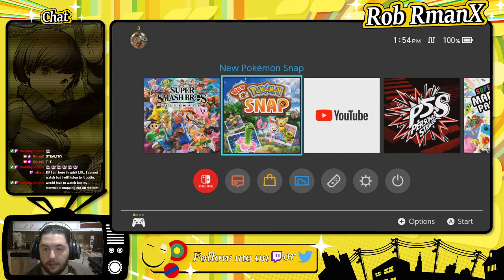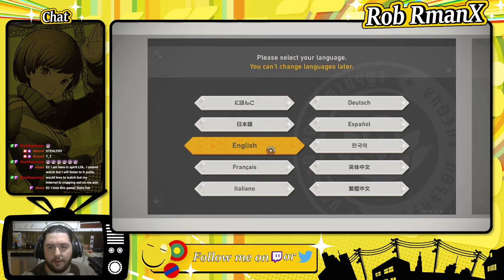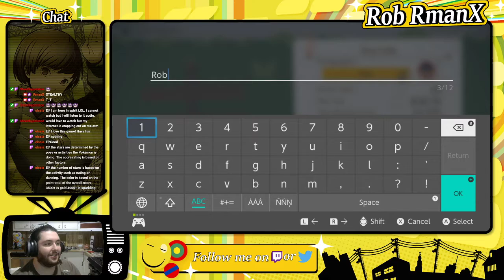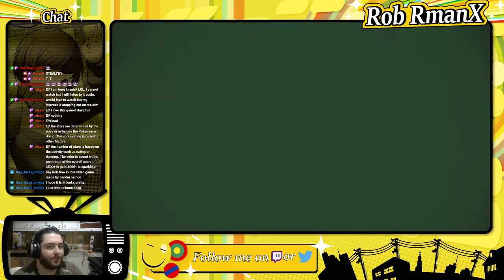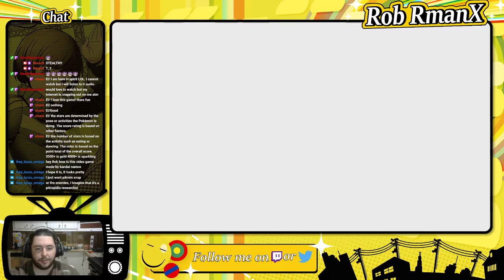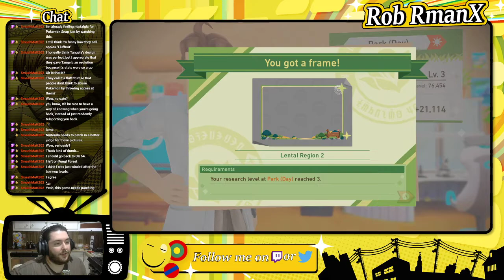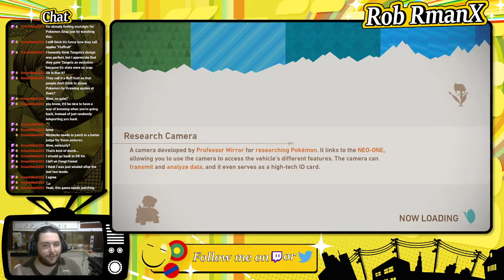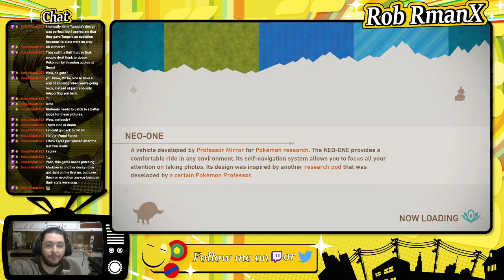New Pokemon Snap - Part 1 - RmanX Stream VOD